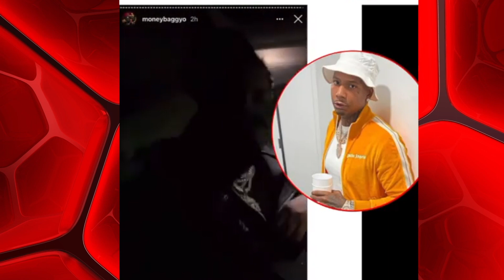A VIENNA SAUSAGE! Moneybagg Yo Gets Drunk Drunk! Brags On GF Ari, Party Gets Blasted Around| FERRO